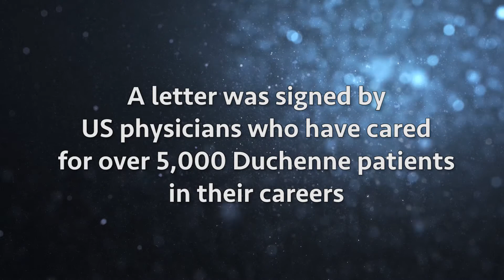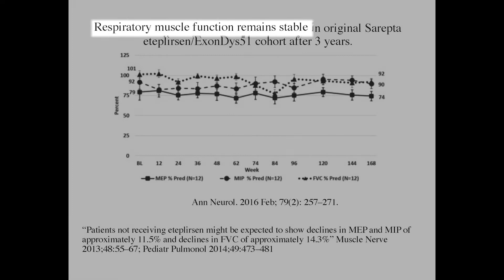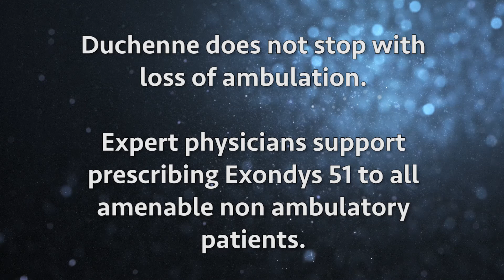ExonDys51 should be prescribed to DMD with amenable mutations.